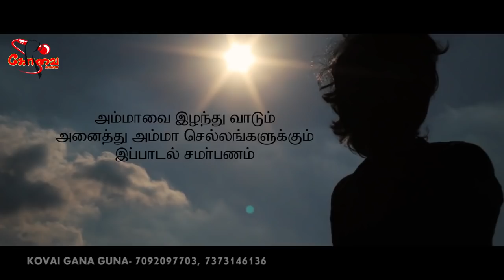Chennai Gana Kovai Gana Guna _ Amma Song _ Thaalaattu Paada Neeillaye Music By Sabeshsolomon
Singer :

Music & mixing & mastering : sabesh solomon  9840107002

Lyric :

Recording Studio : Chennai Gana Media

Produser :